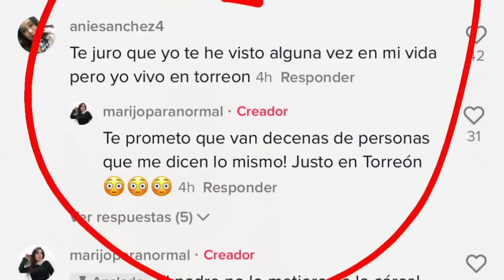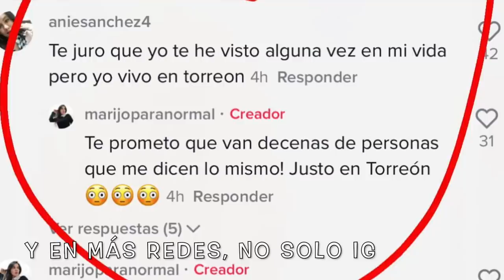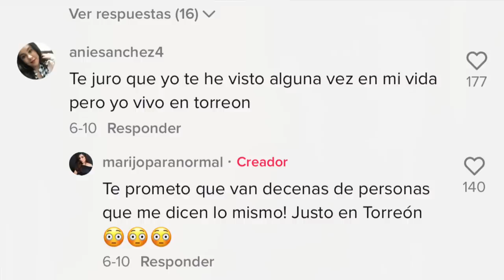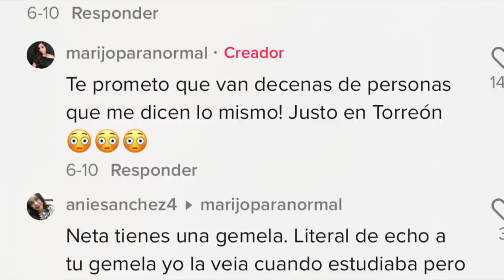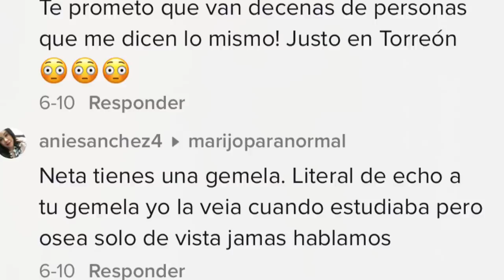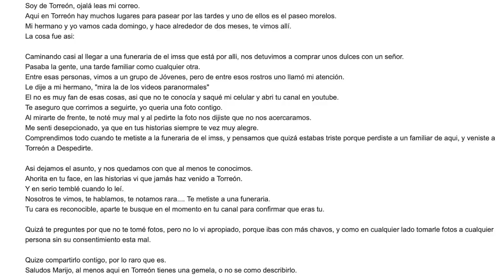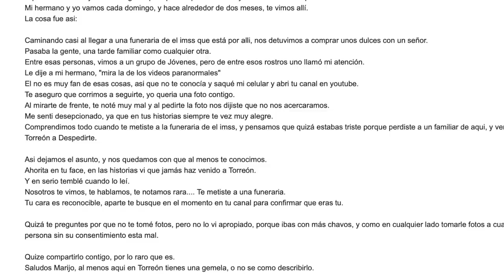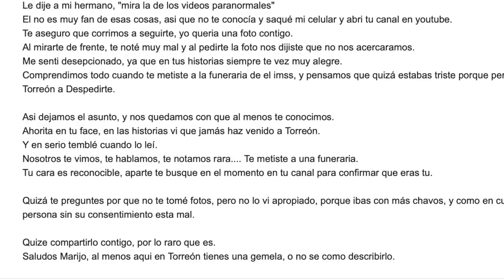NO PUEDO CREER QUE DIRÉ ESTO, pero...SI ME VEN en alguna ciudad, NO SOY YO 😳😖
Los quiero :)!